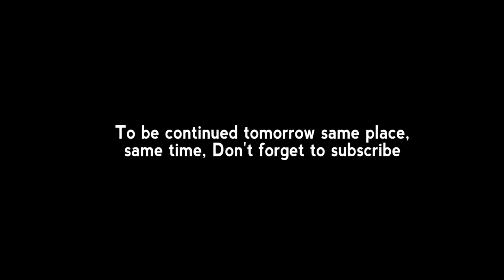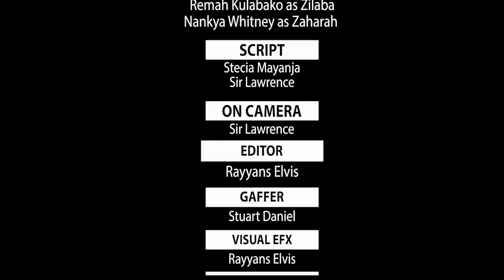Stecia Mayanja[Zahara ne Zilaba,Hajjati Abakutte Lubona Episode 182]